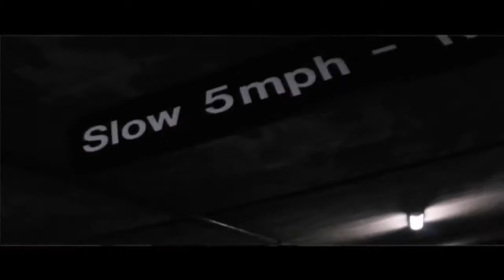Endroidz music presents- a remix of LONELY by 2NE1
Endroidz Music LLC.

Rap by Ben Lee.
We made this video paying homage to 2NE1's hot new single, Lonely, only to realize that there was a competition already in place...but this could be a perfect opportunity for us as a production team to reach out to Korea and globally, so we figure it would be perfect. Thanks again!